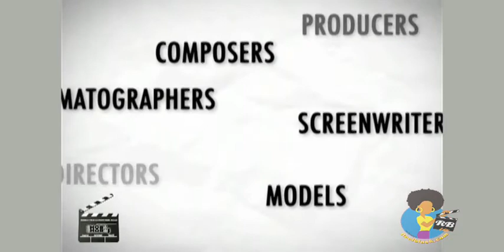Pete Chatmon - On Film School, Sundance and The Next Wave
RBTV met up with award-winning writer/director PETE CHATMON in New York to discuss his company Double 7 Film.  His NYU thesis, 3D starred Kerry Washington and Dorian Missick and was accepted into the 2001 Sundance Film Festival.  Five years later his feature debut PREMIUM was released through Codeblack Entertainment.  In this exclusive clip, he reveals his overall vision to help shepherd in the next wave of film entertainment.  Having made and successfully found distribution for Premium, we asked if it is really necessary to spend upwards of $50K on film school when the cost of making a film is so much cheaper with the advent of digital technology.   While Mr. Chatmon touts the merits of going to film school, he feels networking is very important.  To that end, Double 7 helps train, educate and build networks of artists through regular podcasts The Double Down Film Show) and monthly screenings of short films (Short Shorts).  or Like Double 7 on Facebook.  Camera by Craig Carpenter.